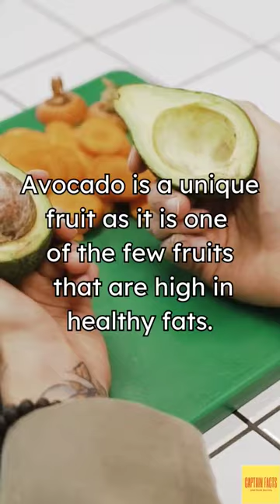Avocado Exposed: What You Need to Know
Get ready for a quick dive into avocado brilliance!

In this video, we're spilling the beans on some amazing avocado facts. From its ancient roots to its nutritional power, avocados are a green marvel. Discover their history, health benefits, and culinary magic. Whether you're an avocado enthusiast or a newbie, this video is a must-watch.